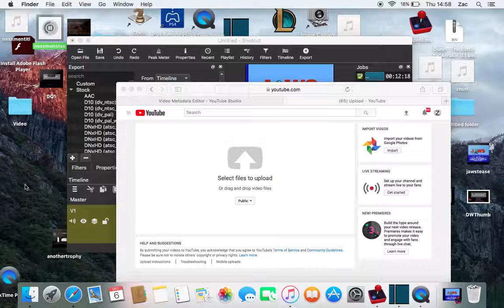Dragon Power Episode 2 Sandwiches!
Try #2 and we'll finally get beyond the first stage. Stage 2 is chasing down Pudgy (Oolong)